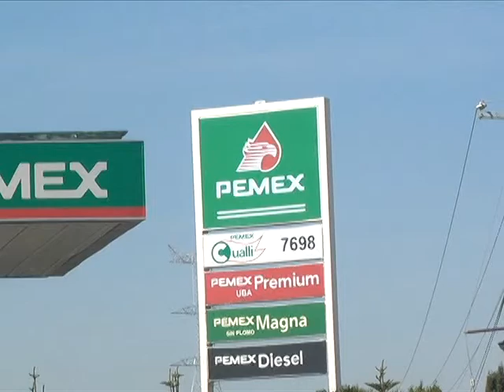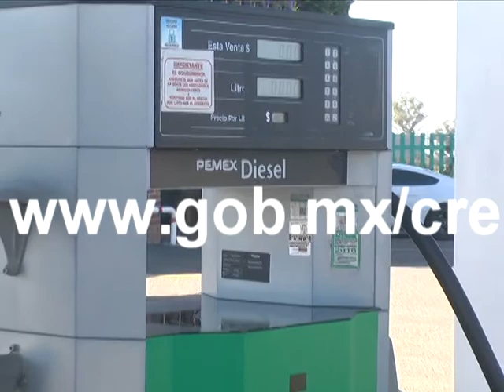Precios oficiales del combustible para el 2 de noviembre de 2017